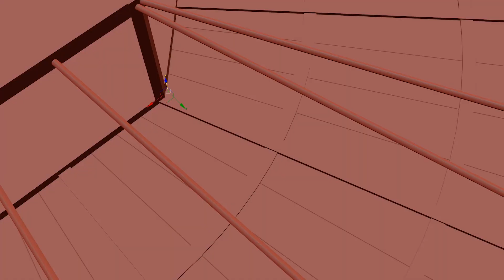UTOPIA Carousel Creation Process